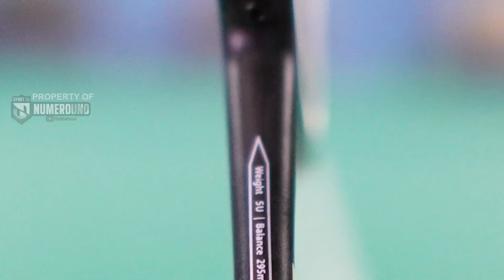Review Raket Mizuno Dynalite 59 - Raket Ringan, Desain Mewah, Harga Murah tapi Nggak Murahan Lurr !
Review Raket Mizuno Dynalite 59
Raket yang cocok untuk Badminton Lovers pecinta raket ringan. Raket ini cocok digunakan untuk pemain depan dalam permainan ganda, juga cocok juga untuk badminton lovers yang memiliki skill intermediate.

video ini direkam menggunakan :

📹 Camera
Sony a6400

🔊 Audio
Saramonic Blink 500 B2 Wireless Mic

⌨️ Editing Software
Coreldraw 2020

Alamat : Segoroyoso, Pleret, Bantul, Yogyakarta
Temukan di google map SEGORO SPORT badminton
Menjual :
Perlengkapan dan alat badminton
Melayani:
Senar 2 atau 4 simpul (bisa ditunggu dan dilihat proses pemasangan senarnya)
Mesin : flypower digital  BE420